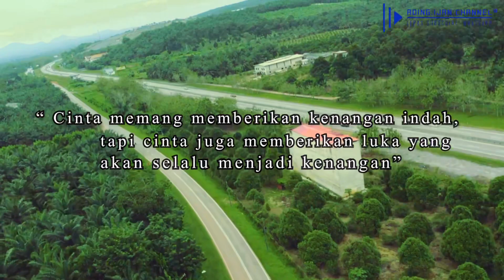Episode cinta-Naqiu cover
Yang terbaik bukan datang dengan banyak kelebihan, tapi tetap bertahan meskipun tahu banyak kekurangan.